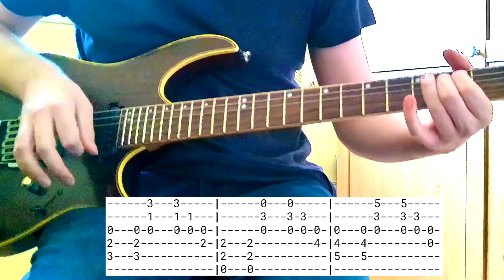Foo Fighters - Times Like These (Guitar Cover) Lesson | Tab | Tutorial